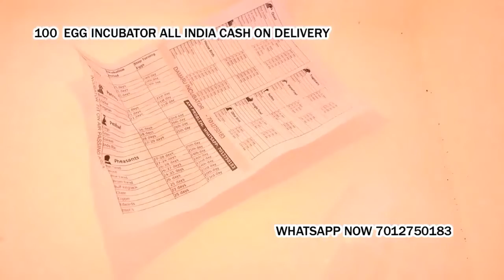100 Egg Incubator hatching machine for poultry bird in Khanapuram Haveli Khammam